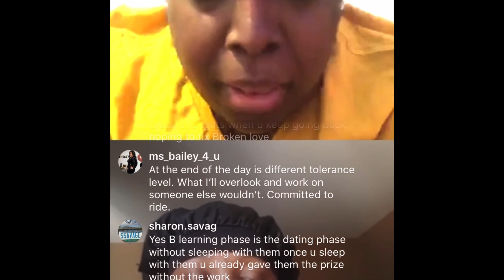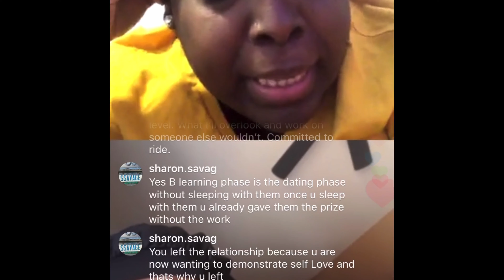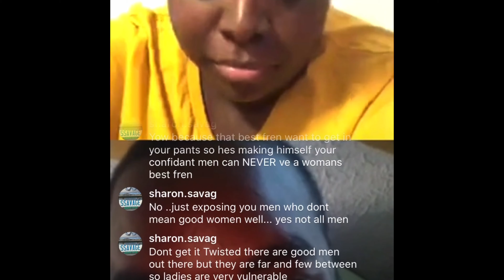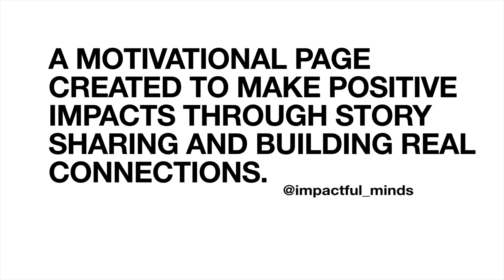VLOG1 || QUARANTINE + UNPACK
Description

Wa gwan BGL Family!

Let me know what you guys think about today’s vlog!

Impactful Minds: @impactful_minds

Big up unu self!